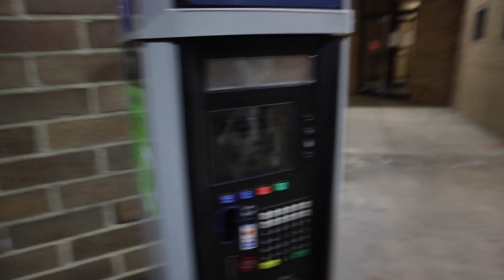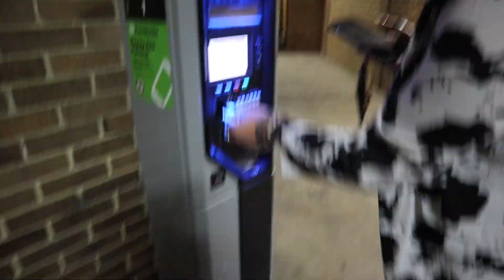Fun + Productive Day Vlog | New Nails, Ultra Haul, Taking pics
Hi Everyone! Thank you for spending some time with me today! :)